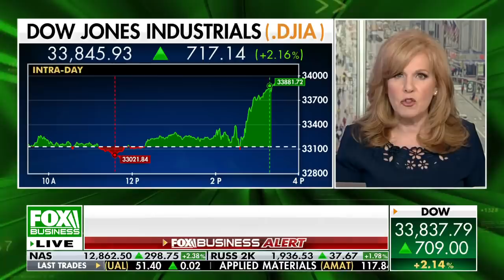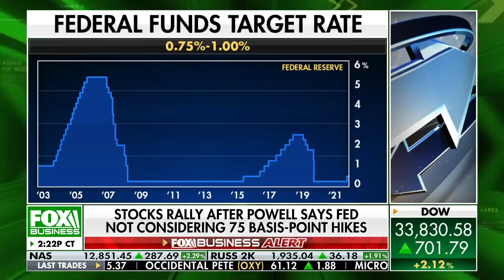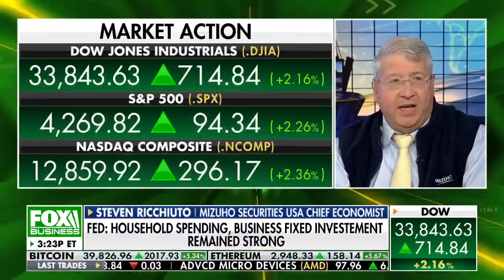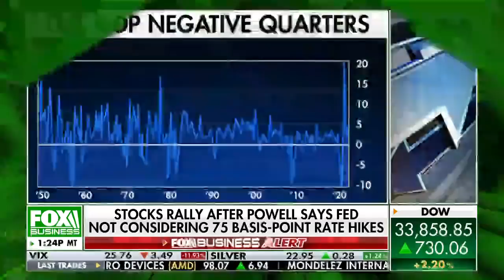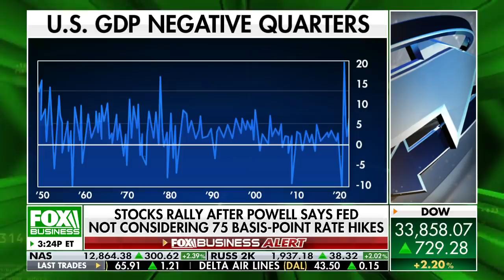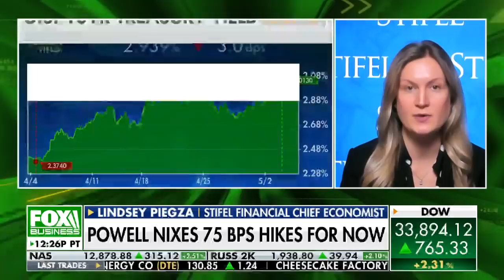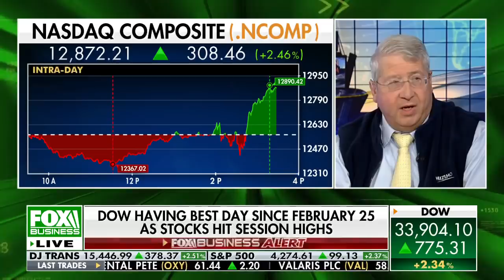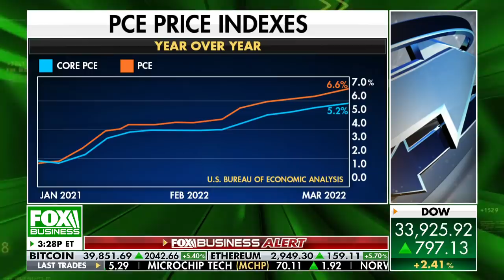This is the next shoe to drop in equities: Economist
Stifel Financial chief economist Lindsey Piegza and Mizuho Securities USA chief economist Steven Ricchiuto react to the Fed nixing a 75 basis-point rate hike on 'The Claman Countdown.'